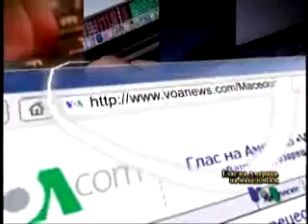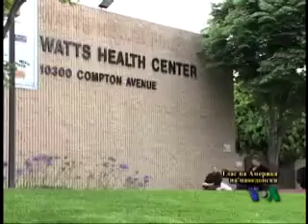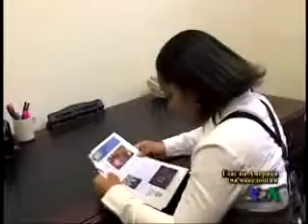Macedonian Newsflash 23 06 09